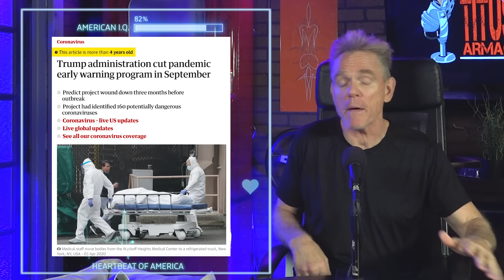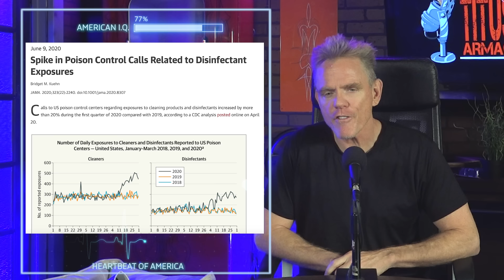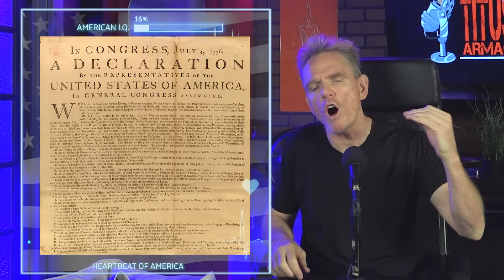TRUMP WINS. What Now? | Christopher Titus | Armageddon Update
"The government you elect is the government you deserve" - Thomas Jefferson